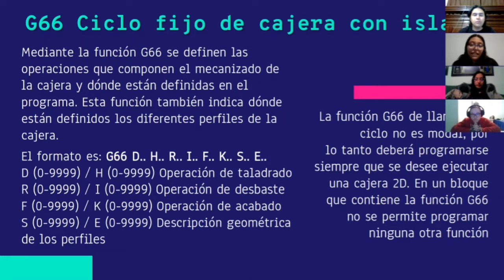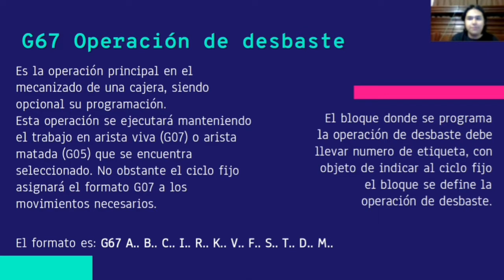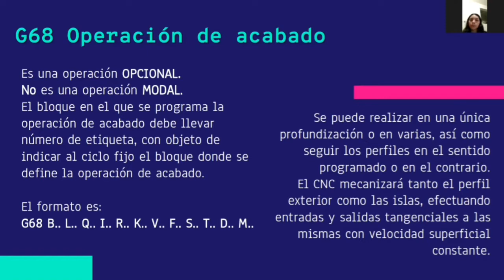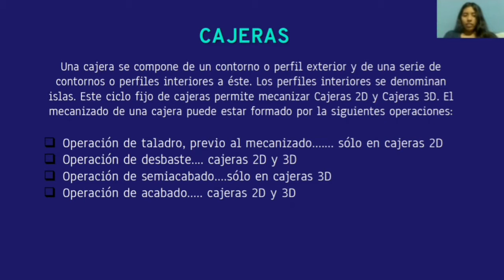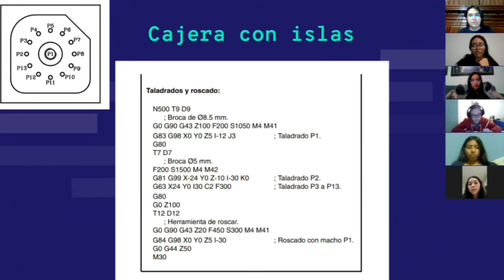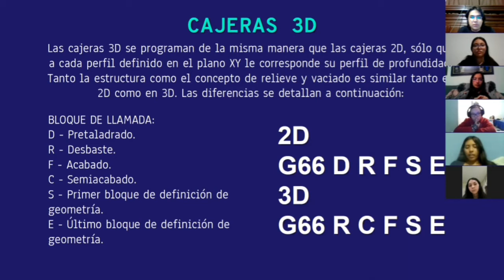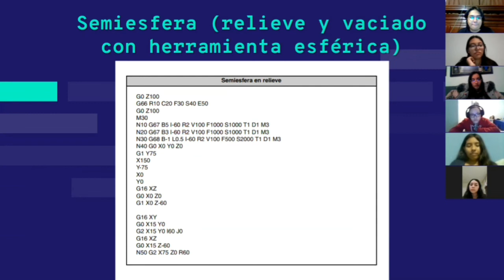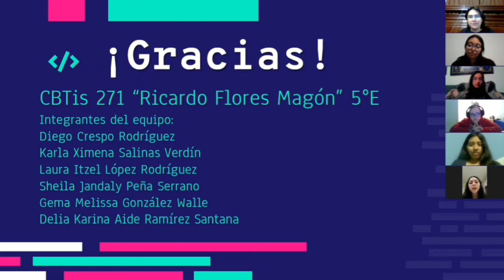Códigos G66, G67 y G68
Bibliografía
FAGOR AUTOMATION 8055. (5 de Noviembre de 2015). Códigos G66, G67 y G68. Obtenido de FAGOR 8055

GOOGLE SLIDES. (6 de Diciembre de 2020). Parámetros de los códigos G66. Obtenido de Programación del ciclo fijo de cajeras con islas

WinUnisoft Assistant. (7 de Diciembre de 2020). Código G66. G67 y G68. Ciudad Victoria, Tamaulipas , México.